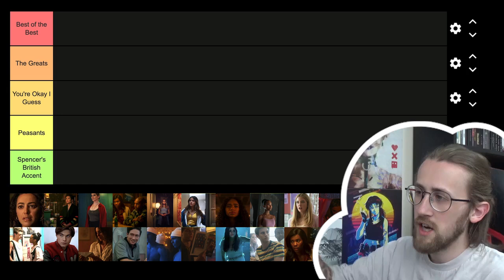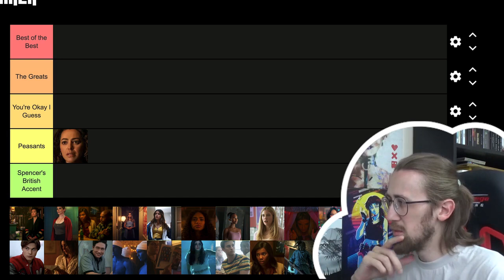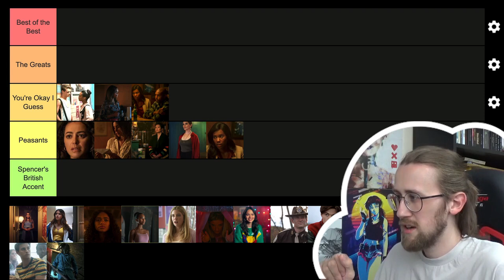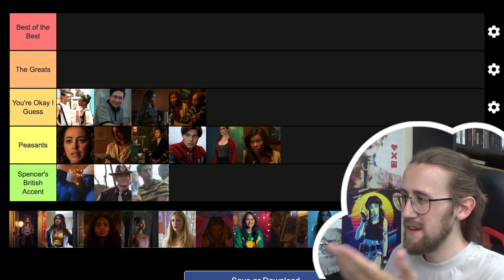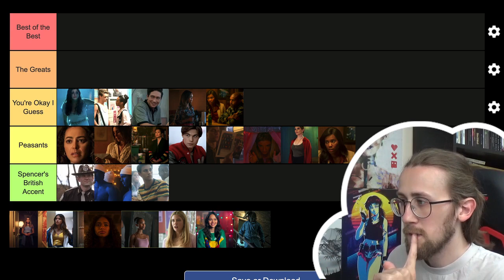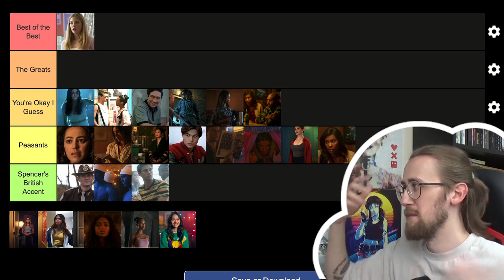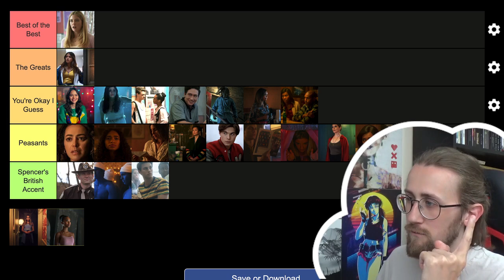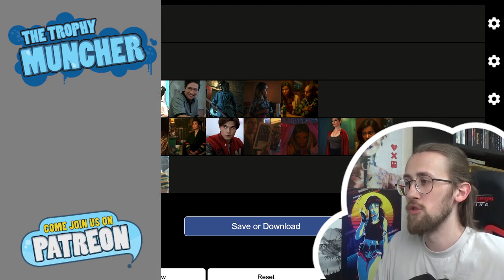Pretty Little Liars: Original Sin Characters RANKED! (Tier List)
Ranking every character from Pretty Little Liars: Original Sin Season 1!

pretty little liars, pretty little liars reaction, pretty little liars review, pretty little liars original sin, pretty little liars original sin reaction, pretty little liars ending, tier list, ranked